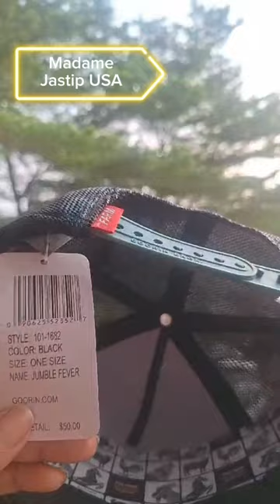TOPI GOORIN BROS DIKIRIM KE MADAMER - BISA REQUEST PRODUK LAIN DARI AMERIKA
Topi Goorin sudah dikirim ke Madamer. Terima kasih ya, ditunggu order selanjutnya..